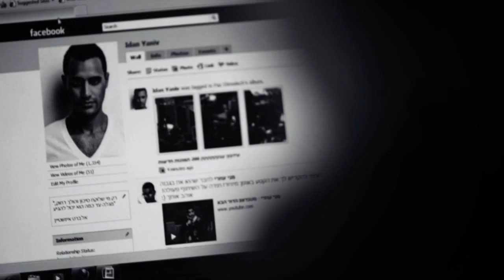עידן יניב כן לאהבה קליפ גרסה לא מצונזרת Idan Yaniv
עידן יניב "כן לאהבה" הקליפ הרשמי - גרסה לא מצונזרת!

מילים: יוסי גיספן
לחן: עדי לאון
עיבוד: henree
במאי: אופיר לובל

חיזרתי אחרייך בכל מיני צורות
אמרתי לך שאת יפה מכל האחרות
שרתי כמה פעמים אוהב אותך
ועוד כמה לנצח לפחות
ניסיתי בדרכים שלי, אבל זה לא קורה
כי את אוהבת לדבר פוליטיקלי קורקט
תמיד מעדיפה ללכת מסביב
בלב שלי בוחרת לשחק

תגידי כן לאהבה,
אל תסגרי את הלב שלך
תגידי שאת מוכנה,
אני רוצה לאהוב אותך
נזרום כמו ים,
נבנה עולם רק לי ולך

אני לא מתכוון להשתנות למענך
את מבינה אותי פשוט אז למה לסבך
החיים קוראים לך בואי קחי אותם
למה את סוגרת את עצמך
הזמן נוסע ואת חולמת חבל על כל דקה
פתחי לי דלת לבוא אלייך, למה את מחכה

תגידי כן לאהבה...